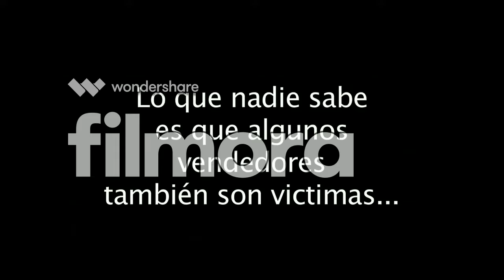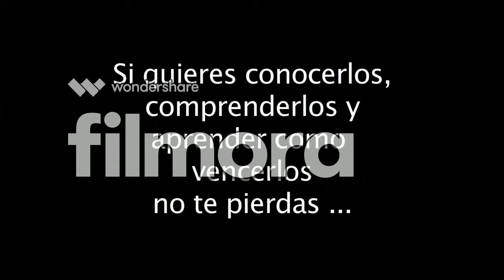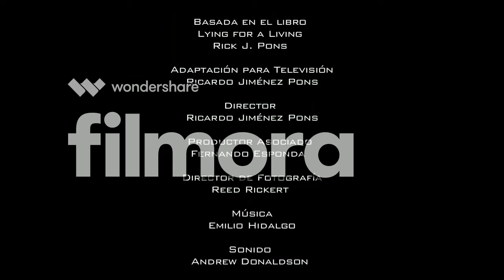Mentir para Vivir 2017 teaser